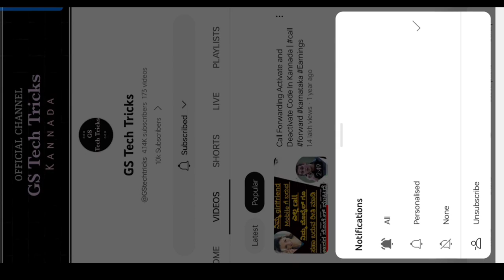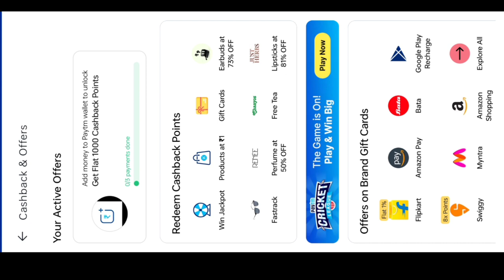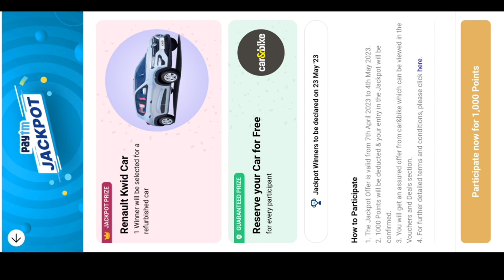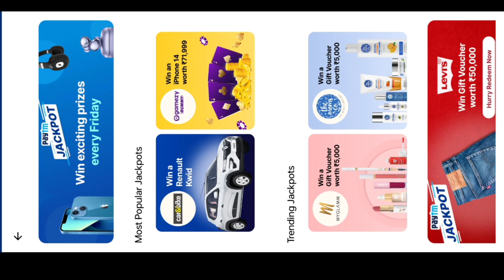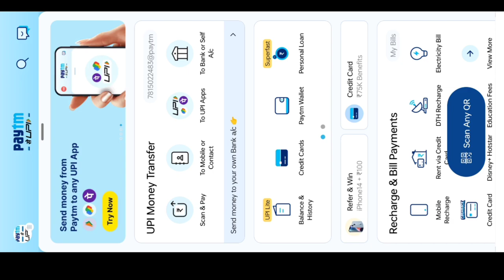Paytm Jackpot 2023 | Win New Renault Kwid Car & iPhone 14 | Gamezy ₹1400 Free Cash